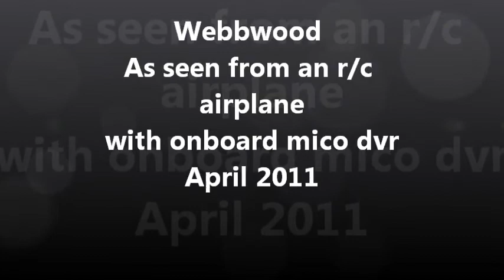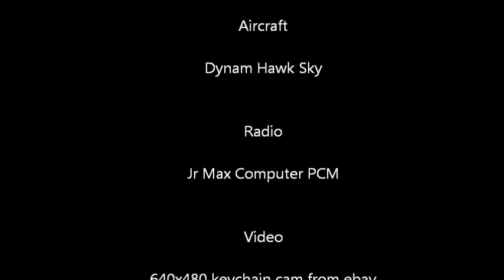My Movie of Webbwood.wmv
An air video from a cheap foamie r/c plane outfitted with an even cheaper mini key chain cam from ebay. Technology is amazing sometimes...to me anyhow.